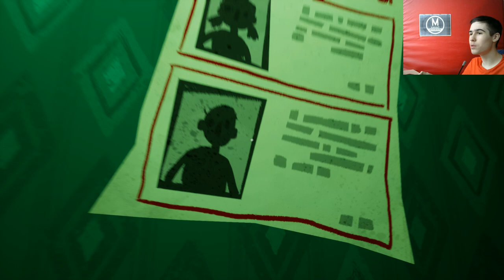Битва со Страхом - Hello Neighbor №4 ФИНАЛ